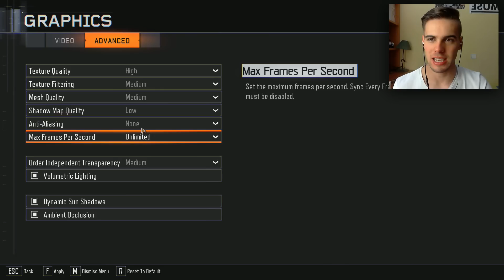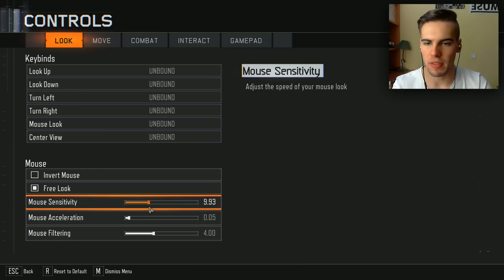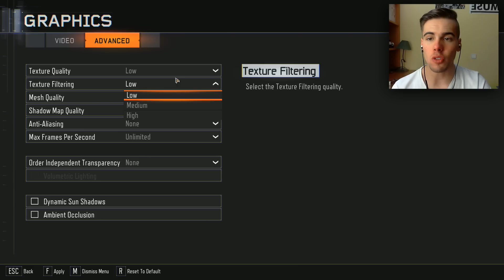Call of Duty: Black Ops III BETA PC [PI]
Sin más, este vídeo es el MEJOR PUTO VIDEO DE LA HISTORIA.

-MI PC-

Procesador: Intel Core i5 2500 K 3.30 GHz

Tarjeta gráfica: NVIDIA GeForce GTX 660

RAM: 8 GB

Disco duro: 1 TB

Sistema operativo actual: Windows 10 pro edition (64 bits)